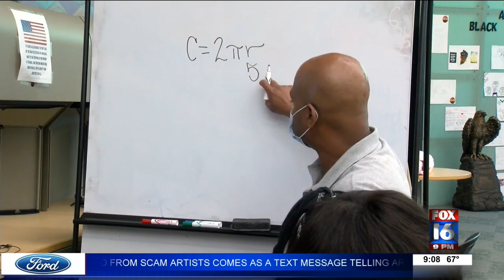P.A.R.K. receives Difference Maker Award